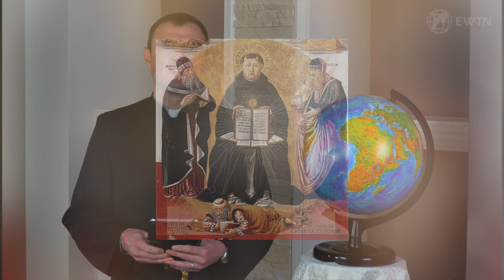28 січня - св. Тома Аквінський, пресвітер і Вчитель Церкви. Передача "Слідами святих"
Сьогодні обов’язковий спомин святого Томи Аквінського, пресвітера і Вчителя Церкви. Хай його історія надихає до святості кожного з нас.

Підтримайте наше служіння:

Щиро дякуємо!